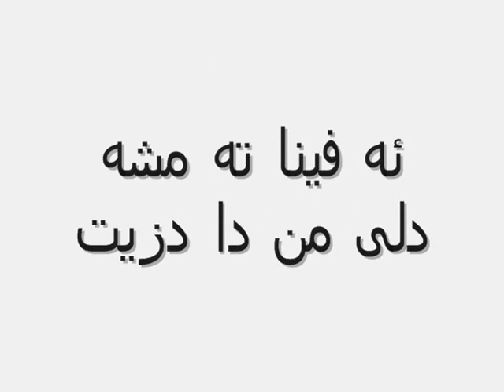RAYKO FEAT AVAN behez band avena ta dlemn da haya new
by hama mzere